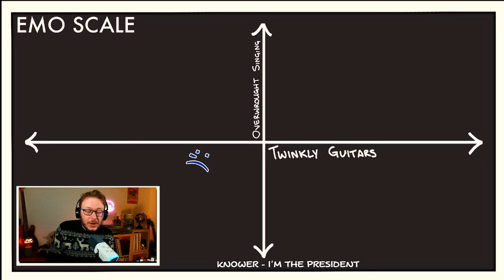This is an absolute blast! Knower - I’m the President | REACTION